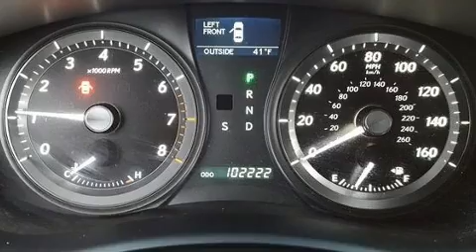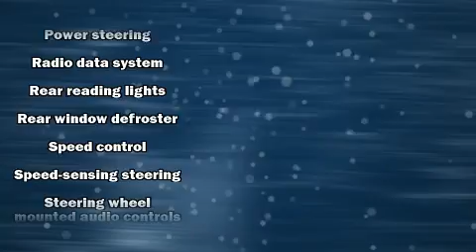2009 Lexus ES 350 in Akron, OH 44312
Step into the 2009 Lexus ES 350. This 4 door, 5 passenger sedan provides exceptional value! It features a front-wheel-drive platform, an automatic transmission, and a 3.5 liter 6 cylinder engine. Lexus prioritized fit and finish as evidenced by: delay-off headlights, front and rear reading lights, variably intermittent wipers, a leather steering wheel, a built-in garage door transmitter, a power seat, and power windows. For drivers who enjoy the natural environment, a power moon roof allows an infusion of fresh air. Lexus also prioritized safety and security with features such as: dual front impact airbags, head curtain airbags, traction control, brake assist, anti-whiplash front head restraints, a security system, and 4 wheel disc brakes with ABS. For added security, dynamic Stability Control supplements the drivetrain. A Carfax history report provides you peace of mind by detailing information related to past owners and service records. We have a skilled and knowledgeable sales staff with many years of experience satisfying our customers needs. We'd be happy to answer any questions that you may have.